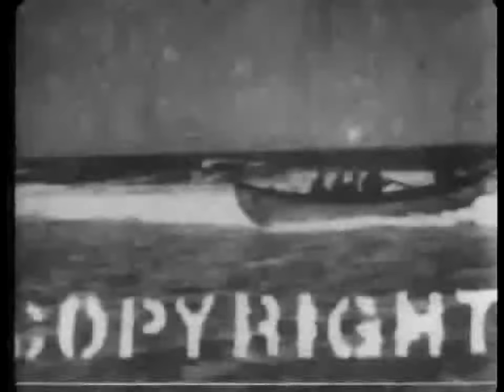Return of Lifeboat (1897)